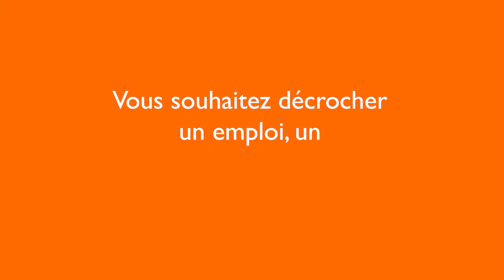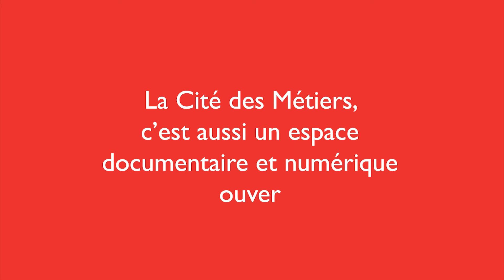Les services pour votre vie professionnelle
métiers 👩‍🚒, emploi 💼, formation 👩‍🎓, reconversion 🦸‍♀️, création d'entreprise 🚀 : nos conseillers vous informent et vous donnent les clés pour prendre en main votre vie professionnelle.